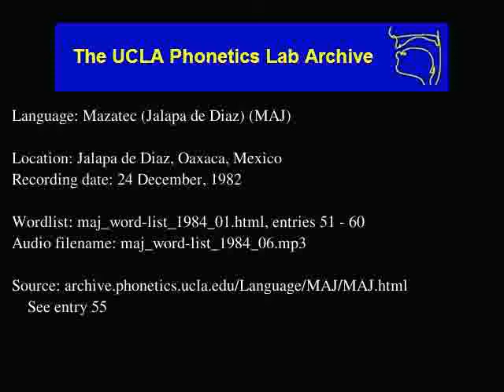Jalapa De Díaz Mazatec audio: maj_word-list_1984_06